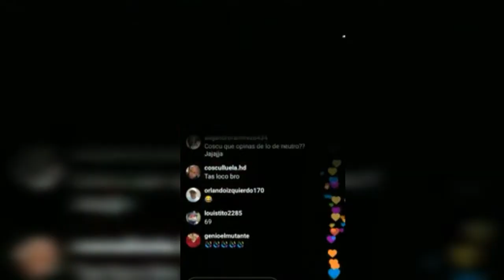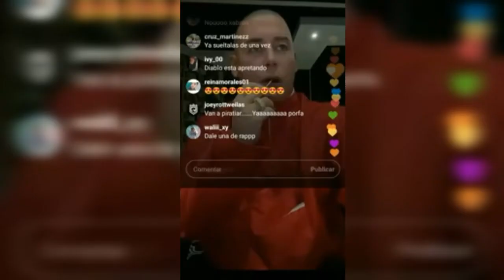Próximos temas que están por salir de Coscullela [2021]